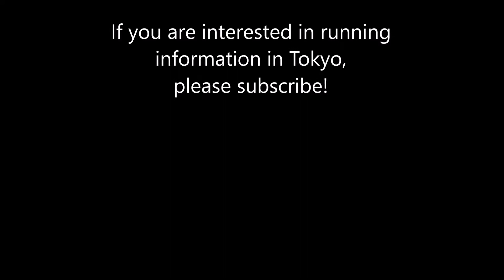The easiest way to enjoy the Imperial Ranning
If you are considering imperial running when traveling in Japan,
I strongly urge you to use Japanese public baths.
Luggage to the locker of Pbulic Bath, let's enjoy the Imperial Palace running, Since the National Assembly building is close, if you like,  why do not you visit?

I am not very good at English, but I also undertake free guides.